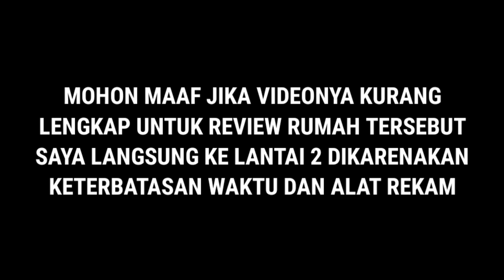BEGINILAH ISI RUMAH 3 LANTAI DI BOJONGSOANG YANG SEMPAT TERBENGKALAI ⁉️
Sempat viral pada masanya, rumah megah 3 lantai yang terletak di jalan raya bojongsoang kabupaten bandung ini selalu menjadi perbincangan yang cukup menarik. Banyak cerita masyarakat setempat yang beredar mengenai rumah tersebut, mulai dari ke angkeranya dan hal hal yang diluar nalar lainya. Tapi semua itu terjawab sudah di video kali ini, stigma buruk mengenai rumah tersebut pun mudah mudahan  akan pudar dengan seiring berjalanya waktu.

Adalah Pak Chandra, pemilik baru rumah tersebut yang menjadi narasumber perbincangan saya kali ini. Pada tahun 2009 pak chandra membeli rumah tersebut dari salah seorang saudagar kaya raya. Di tahun sebelum Pak Chandra membelinya,  rumah tersebut sempat kosong beberapa tahun lama nya. Dan pada tahun 2015 sampai sekarang rumah megah 3 lantai ini resmi di tempati Pak Chandra dan keluarganya.

Adapun fungsi dari rumah tersebut antara lain :

lantai 1 : di sewakan sebagai parkiran mobil / motor / weeding / acara besar dll
lantai 2 : di sewakan sebagai gudang / ritel / ekspedisi dll
lantai 3 : kost-kostan pekerja / mahasiswa
teras luar : disewakan untuk para pedagang

CP PEMILIK RUMAH :
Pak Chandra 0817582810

Lalu bagaimana dengan cerita-cerita unik lainya ? Nantikan di part 2 yang akan datang ...